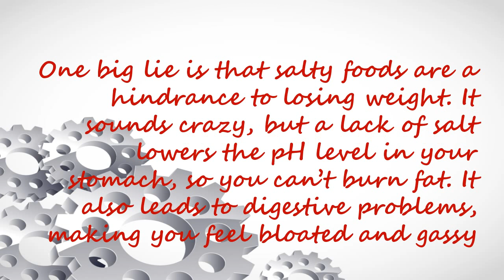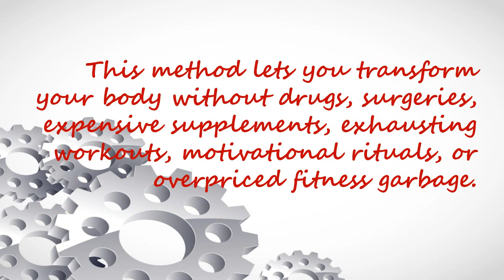Permanent Weight Loss Diet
Keep Fit Permanent Weight Loss Diet Shows You How To Lose Weight Permanently, How To Lose Belly Fat Permanently and The Permanent Fastest Way To Lose Weight By Fitness Workouts, Healthy Diets and Fat Burning Foods.

Background music was composed and performed by Yakov Golman and provided under a CreativeCommons license.